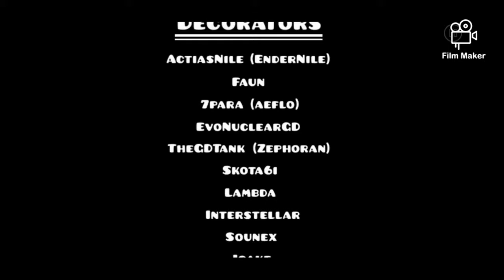"Lepidoptera Night" (Megacollab hosted by me) // Geometry Dash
Difficulty: 8* (Someone might see it as Demon)
ID: 62854521

This is a project I started on the 14th of January this year, and took almost 7 months to get done.

The theme is unusual for sure, but it's based on my own fear. Why? No actual reason, just the fact that it got more votes on a poll I made on Instagram.
This mc should've been a torture to me, but I actually enjoyed hosting it.

Ready for some fun facts about this mc?

- LN MC facts -

The mc was supposed to have 14 members (7 layouters and 7 decorators) but it ended up having 33 members (22 builders and 10 playtesters), and it even came out longer than it was planned to be.

Almost every member got their own Lepidoptera, and me made the arts of 8 of them.

Two level parts have been delayed twice because of the inactivity of two members, who got replaced by four members (two layouters, two decorators).

The end screen had too many details, so we reduced the amount of objects for good.
Some gameplay parts also got buggy, and fixing them was the real torture for me.

As I was bug fixing the level, GD kept crashing, making me lose hours of progress.

One decorator got replaced because the layouter of the part didn't like his part much (but don't get me wrong, it was a nice part anyways).

This is actually the first succesful mc that I organised all by myself (I got some help by Simone777 for the previous one).